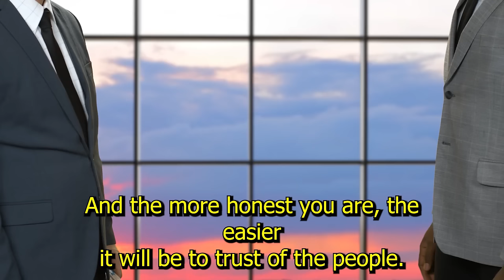A SHORT STORY ABOUT HONESTY - a moral story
Dare to do. presents a short awesome story with a great lesson for you

Music Search:

artlist, videoblocks

1)This video has no negative impact on the original works (It would actually be positive for them)
2)This video is also for teaching purposes.
3)It is not transformative in nature.
4)I only used bits and pieces of videos to get the point across where necessary.